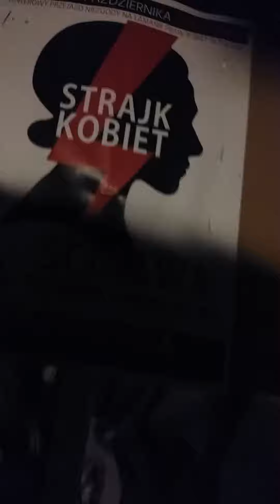JEBAĆ pis. Spacer Solidarności z Kobietami. 29 pażdziernik 2020 r.